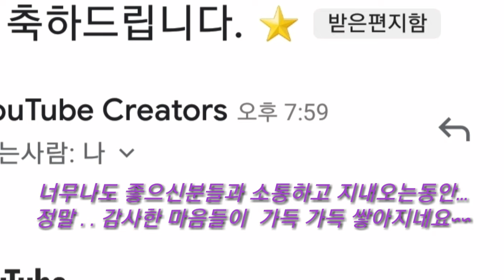[수묵 캘리그라피]초록에 물들다.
초보자가 쉽게 따라 할수있도록..
수묵일러스트와 캘리글씨를 넣어보았습니다.

화선지
장유붓
수묵담채